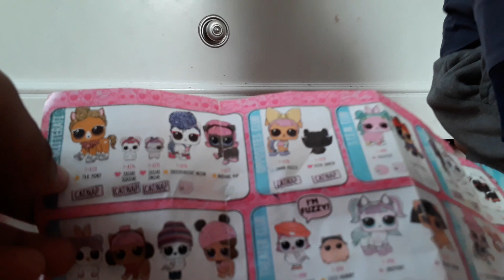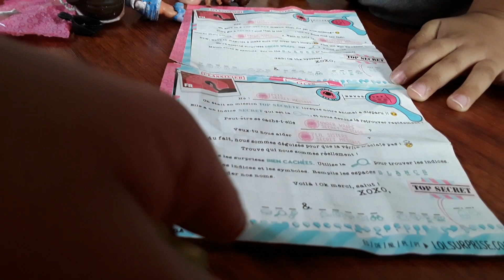Opening a new lol part 3 doll city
We got a cool pet